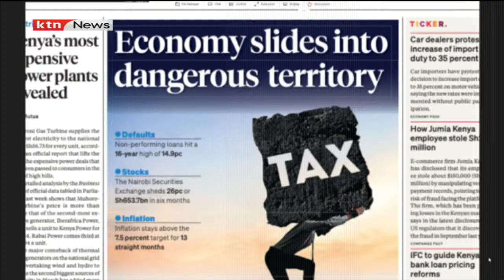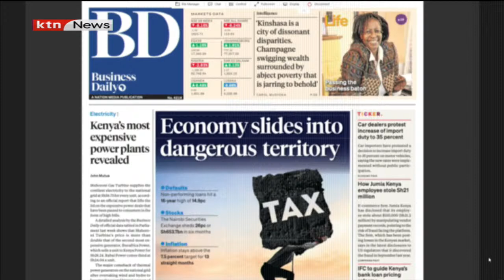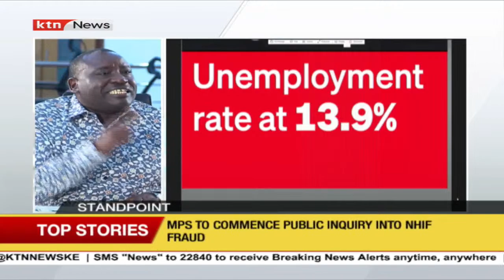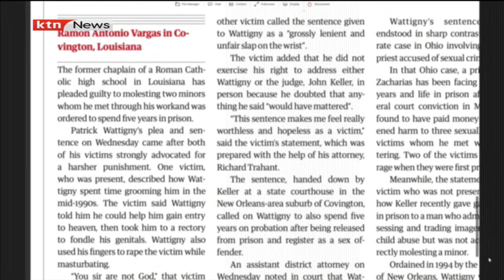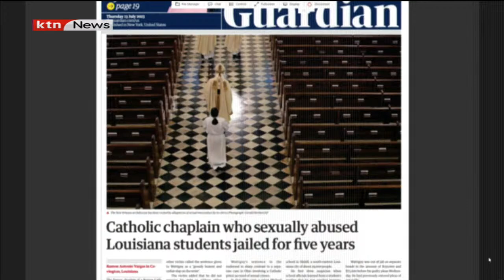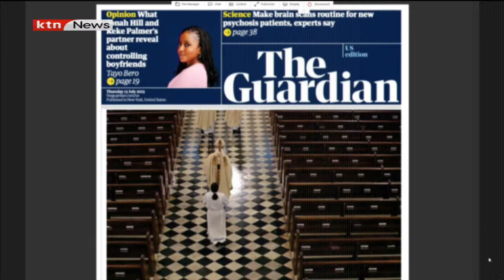Standpoint: State of economy amid maandamano